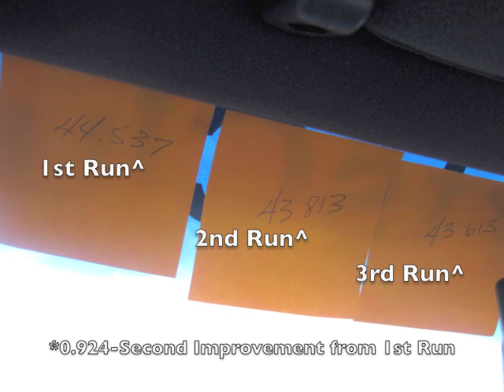AutoX @ Oakland Coliseum: Boondoggle X Round 1 (02.07.10)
AutoCross in my Toyota Camry LE at Boondoggle X Round 1 at Oakland Coliseum. Car performance mods include Tokico HP Struts, Intrax Springs, TRD Rear Sway Bar (track setting), Freedom Design Front Strut Tower Bar, Custom Cold Air Intake, and OBX Muffler with 2.25" Exhaust Piping